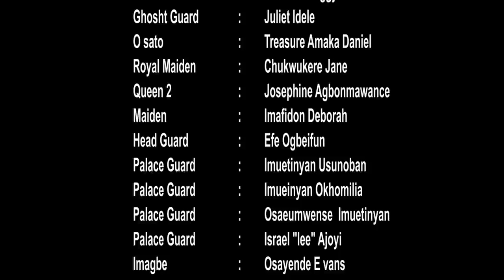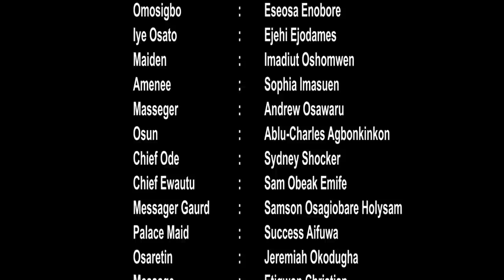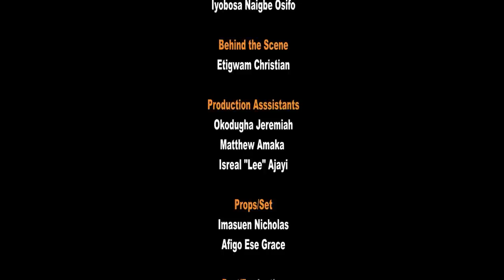ODUNA (Episode 2) Latest Edo/Benin Epic Movie - Trending Nigerian Movies 2022 - Shaggybes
Slize Entertainment presents her first Benin Epic Movie titled “ODUNA” - Enjoy EPISODE 2.

SLIZE TV is the trending YouTube Channel for the latest Nigerian Movies.
You are welcome to the right place to watch the best of  Charles Inojie movies, Fredrick Leonard movies, Nosa Rex, Destiny Etiko, Charles Okocha, Yul Edochie, John Badaiki, Jerry Williams, Shaggybes, Ehimwenma Maxwell and the host of them.

We are dedicated to your viewership as we present to you the best of Nollywood movies.